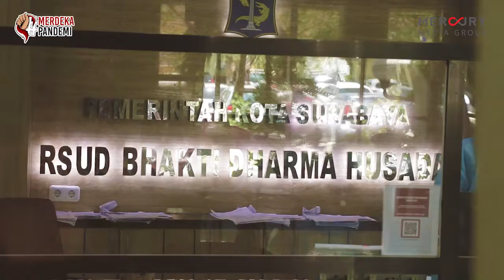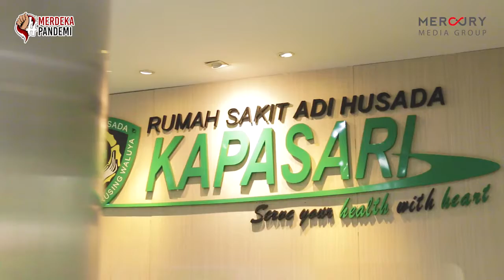SERUNYA SERIBU CINTA UNTUK NAKES MERDEKAPANDEMI WITH PODCAFE, MILKLIFE & 4LIFE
SeribuCintaUntukNAKES its a wrap! Persembahan Mercury Media Group bersama @podcafe_sby @milklife.id dan @4life

Saling support adalah kunci, berhenti saling menyalahkan dan mari kita bangkit bersama untuk

Terimakasih sebesar-besarnya kepada Podcafe Surabaya, Milklife, 4Life, dan tentu saja pendengar setia Kota FM Surabaya, Global FM Surabaya, DJFM Surabaya, serta Mercury FM Surabaya yang telah menyampaikan 1000 pesannya